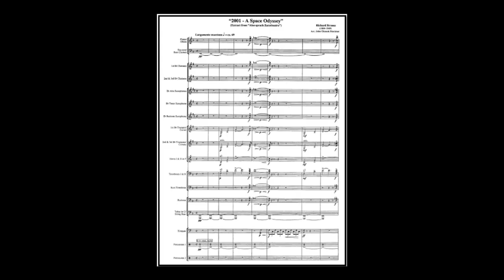2001., A Space Odyssey - arr. John Glenesk Mortimer (A*)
Theme from Also Sprach Zarathrustra; Author: Richard Strauss , arr.: John Glenesk Mortimer
Link to sheet music for concert band on the Internet: